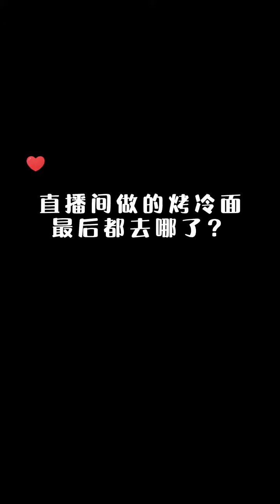ASMR NOODLES & BBQ CHICKEN MUKBANG EATING SOUNDS👍🏻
eating asmr,
eating challenge,
eating show,
eating disorder,
eating food,
eating octopus,
eating live octopus,
eating disorder story,
eating asmr no talking,
eating alive octopus,
eating a watermelon with my clone,
eating at the worst reviewed restaurant,
eating and drinking,
eating a tarantula,
eating aloe vera,
an eating disorder short film,
an eating disorder specialist explains how trauma creates mood disorders,
a eating contest,
an eating disorder,
an eating challenge,
a eating plant,
a eating disorder quiz,
a eating plan to gain weight,
eating bugs,
eating burger,
eating baking soda,
eating balut,
eating banana,
eating bone marrow,
eating bricks,
eating boujee,
eating crab,
eating crawfish,
eating candy,
eating cicadas,
eating competition,
eating cake,
eating chicken,
k f c eating,
cookie swirl c eating,
vitamin c eating food,
sundar c eating comedy,
mel c eating disorder,
cookie world c eating,
c.c eating pizza,
c food eating,
eating disorder recovery,
eating disorder documentary,
eating donuts,
eating dandelions,
eating dirt,
eating dumplings,
digga d eating,
vitamin d eating food,
j d eating show,
simon d eating,
eating with the d'amelios,
d'trix eating challenge,
eating like charli d'amelio,
d p eating show,
eating everything,
eating eggs,
eating edible stuff,
eating eating,
eating expensive food,
eating exotic foods,
eating edible asmr,
eating eggs everyday,
e eating videos,
eating fufu,
eating fast,
eating food asmr,
eating fish,
eating fried chicken,
eating food challenge,
eating fake food,
of eating disorders,
eating f,
eating k f c,
asmr eating f,
f&b eating show,
eating gym chalk,
eating glue face roblox,
eating gas station food for 24 hours,
eating glue,
eating ghost pepper,
eating glue face,
eating guinea pig,
eating garlic,
polo g eating,
parle g eating,
sean g eating,
ali g eating cake,
pierre g eating,
triple g taking punches,
oh my g eating,
becky g eating,
eating healthy,
eating hot wings,
eating honey,
eating hot noodles,
eating hot food,
eating healthy for beginners,
eating hot cheetos,
eating hot peppers,
heating up,
heating,
heating up lil baby,
heating pad,
heating curve,
heating and cooling,
heating up lil baby clean,
heating curve chemistry,
eating ice,
eating ice cream,
eating ice asmr,
eating in space,
eating indian food,
eating insects,
eating ice cream asmr,
eating in the wild,
i eating ice eating,
i eating poop,
i eating food,
i eating challenge,
i eating ice cream,
i eating videos,
i eating rice,
eating jellyfish,
eating jelly,
eating junk food,
eating japanese food,
eating jalapeno,
eating jollibee,
eating jackfruit,
eating japanese candy,
j's eating like a baby,
pb&j eating,
j j eating,
samaria j eating,
pb&j eating contest,
pb&j eating challenge,
harris j eating,
jhope eating butter,
eating king crab,
eating korean food,
eating koi fish,
eating kfc,
eating korean,
eating king crab legs,
eating kimchi,
eating kids,
k eating show,
gracie k eating asmr,
young k eating,
gracie k eating disorder,
kim k eating,
kim k eating a kitkat,
candy k eating,
gracie k eating cake,
eating lobster,
eating loud in the library,
eating like,
eating live fish,
eating live octopus gone wrong,
eating less meat won't save the planet,
eating live seafood,